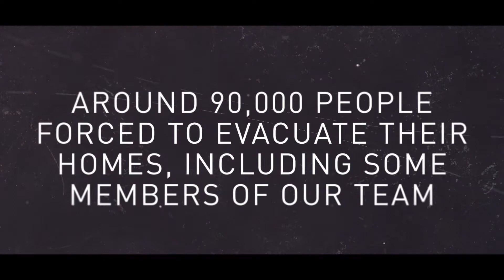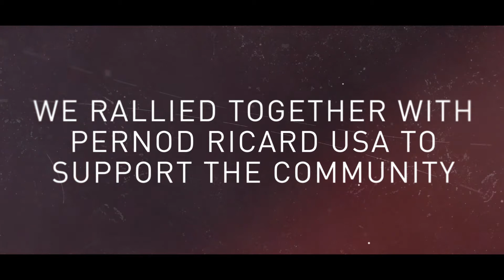Kenwood community outreach 2017